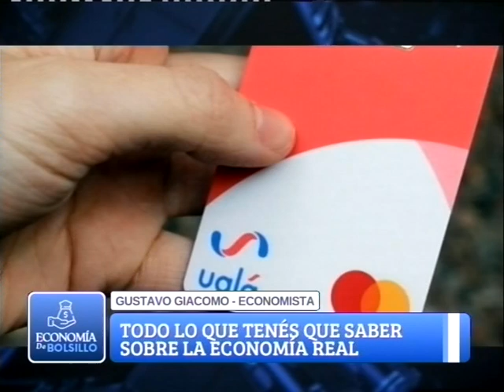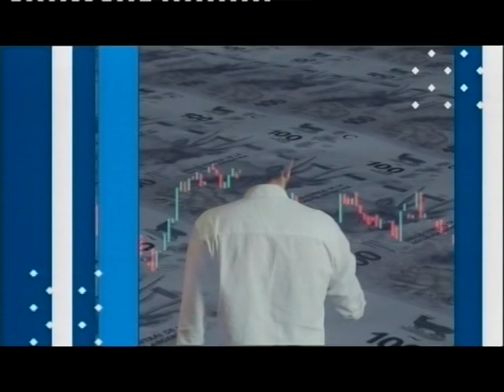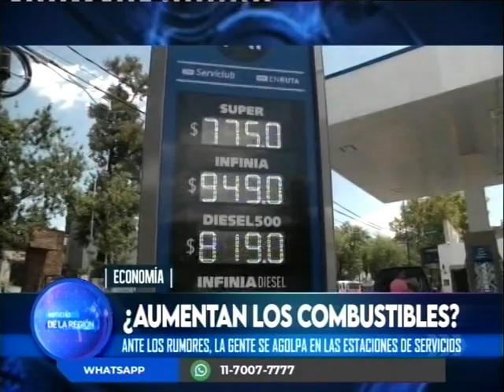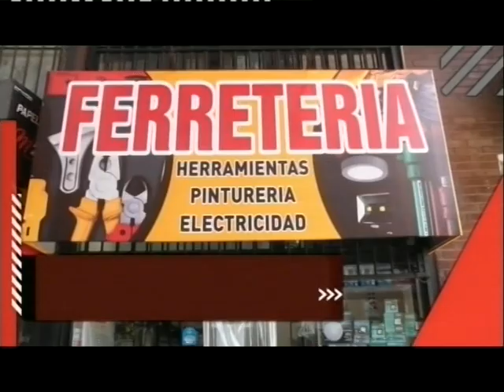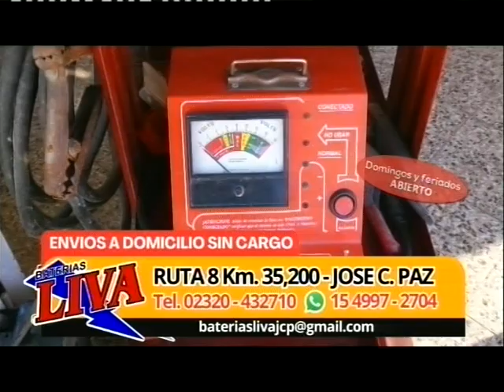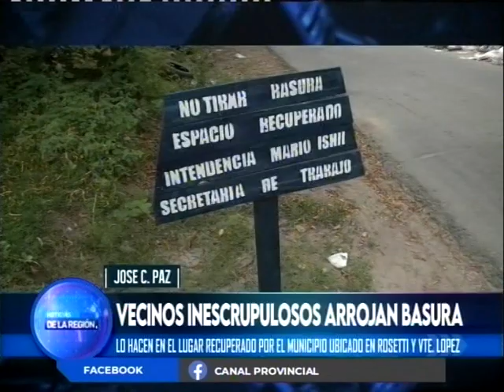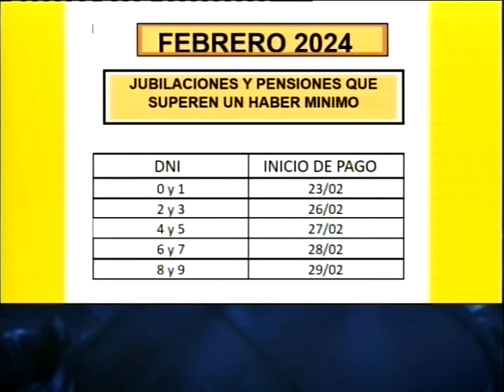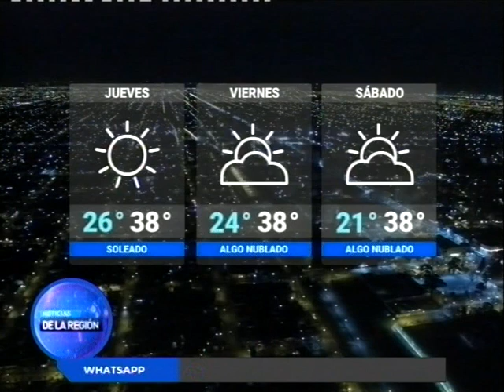NOTICIAS DE LA REGIÓN 31-01-24